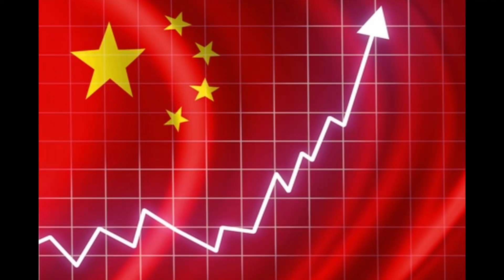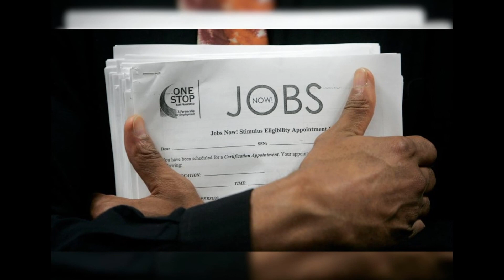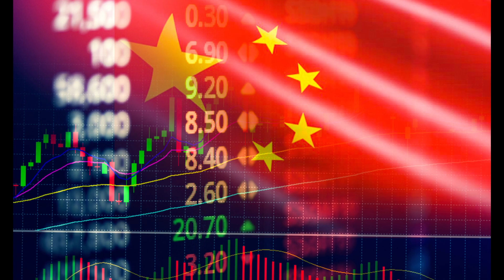ஒரே போடு தான்! கெத்து காட்டிய இந்தியா: பாராட்டிய புடின்; சீனாவின் ஒற்றை முடிவு | Tamil | Mic Mohan